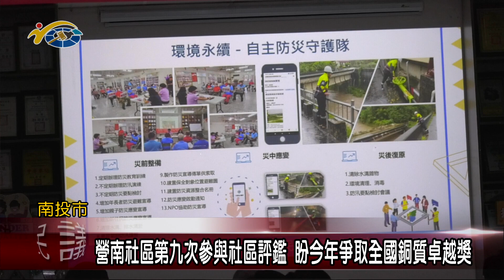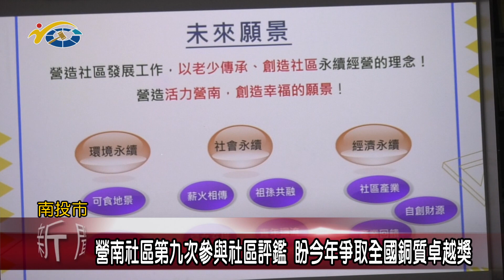20240520 南投縣議會 民議新聞 營南社區第九次參與社區評鑑 盼今年爭取全國銅質卓越獎(縣議員 宋懷琳、 林憶如、林儒暘)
縣府社區評鑑小組日前來到營南社區，社區長者和孩子也準備精彩的表演迎接評鑑委員的到來，充分展現社區熱情及活力。而營南社區在111年入選全國卓越社區，今年將進一步爭取銅質卓越獎，也希望藉著評鑑吸收評審委員的建議，讓社區愈來愈進步。